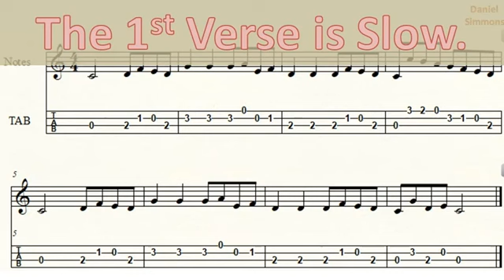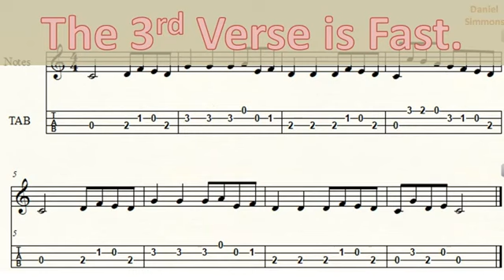Can Can Ukulele TAB play along video